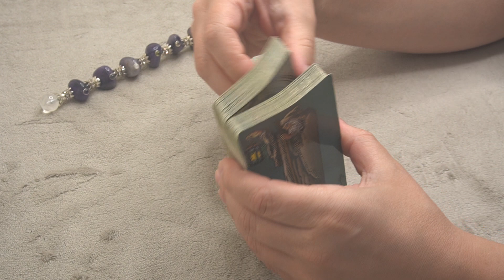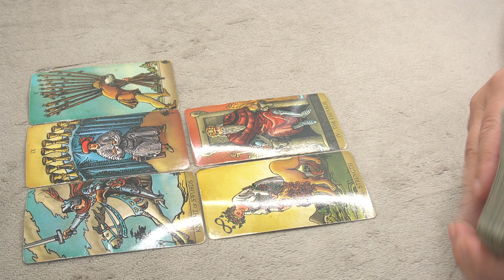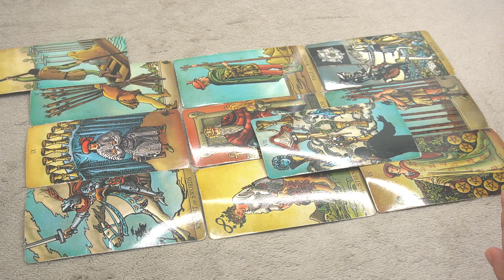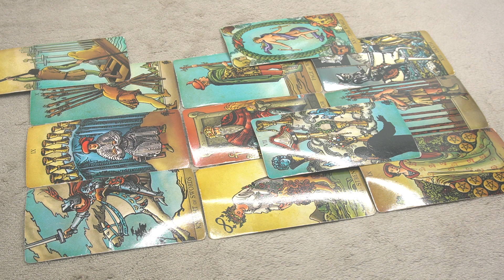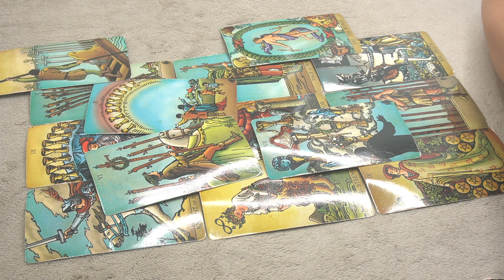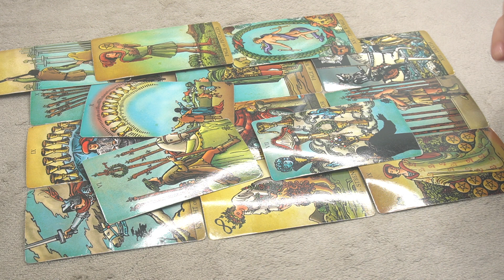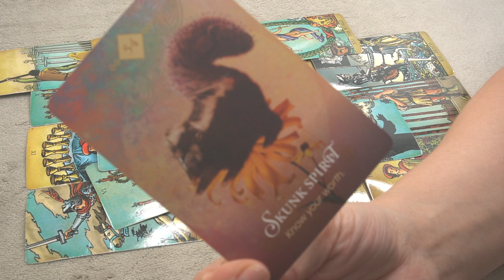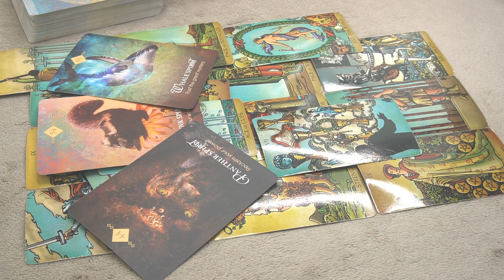TAURUS NEXT 30 DAYS * KNOWING YOUR WORTH AND HEADING INTO A NEW CHAPTER *